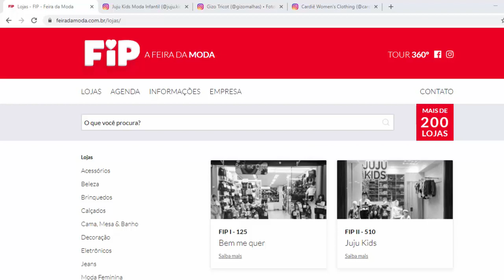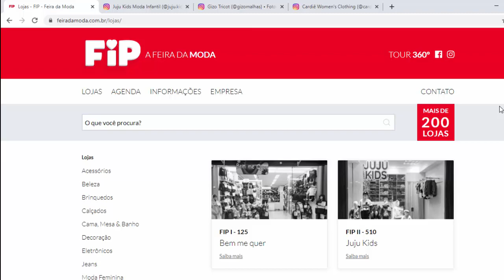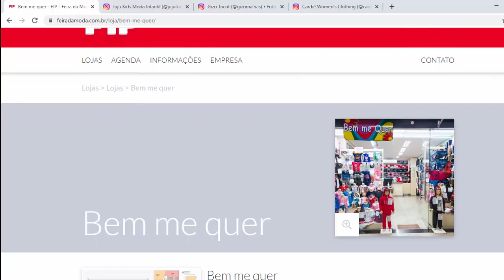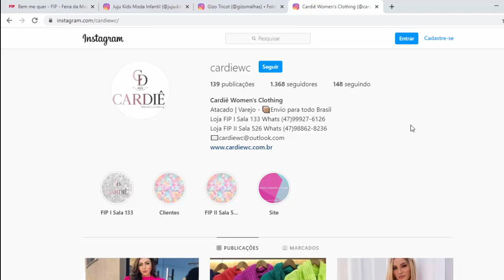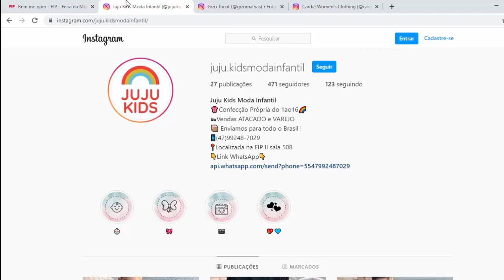FABRICANTES DE ROUPAS EM BRUSQUE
Ultimamente muitas pessoas tem procurado bastante na internet sobre as fábricas de roupas em brusque-sc o objetivo desse vídeo é te mostrar algumas dessas fábricas e como você poderá ter acesso aos melhores fornecedores de roupas presentes nessa cidade.

Normalmente quem busca fábricas de roupas brusque-sc são revendedores que procuram roupas de qualidade com preços competitivos,por isso essa é a sua chance de comprar roupas no atacado em brusque pelos menores preços.